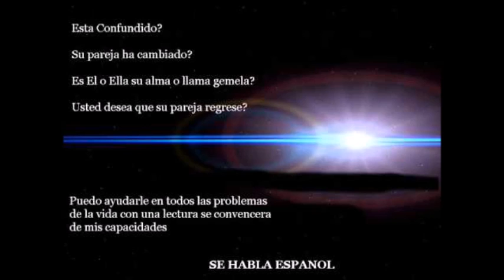Curandera Corpus Christi Tx